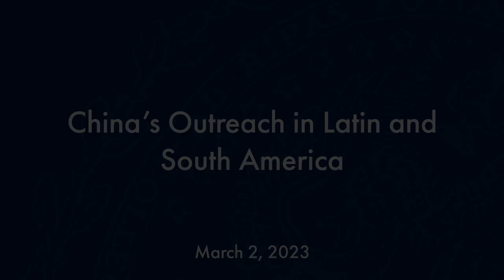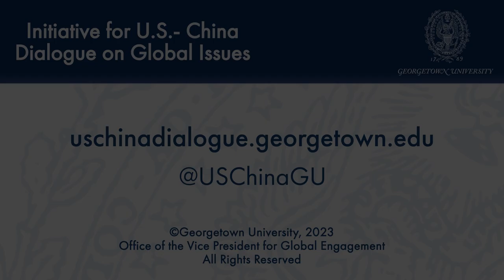China’s Outreach in Latin and South America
March 2, 2023 | Latin American and Caribbean countries are important members of the developing world, Chinese President Xi Jinping noted in a speech delivered at the seventh Summit of the Community of Latin American and Caribbean States (CELAC) in January 2023. Today, China is one of Latin and South America’s largest trading partners, second only to the United States. While China’s engagement across the region can be colored by specific domestic considerations, on the whole extensive flows of Chinese trade and investment have given way to greater Chinese influence. Twenty countries in the region have signed on to Xi’s ambitious Belt and Road Initiative, with plans for cooperation across numerous sectors, including electricity, infrastructure, transportation, telecommunication, and energy. This panel brought together experts to weigh in on how China’s growing presence in Latin and South America is perceived, as well as the opportunities and challenges that arise.